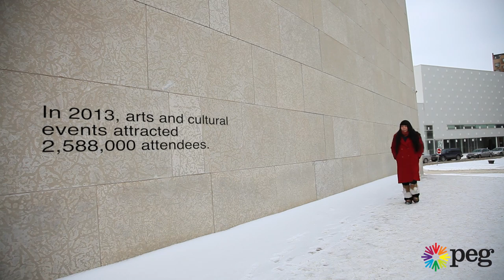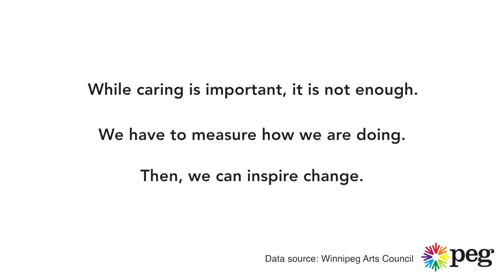Participation in the Arts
Winnipeg multimedia artist KC Adams talks about what participation in the arts has meant to her and her work.